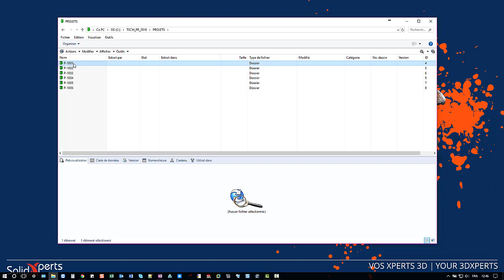SOLIDWORKS PDM - Recuperation Fichiers PDM - Juin 2018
Vous êtes sur le bord du désespoir parce que vous avez supprimé des fichiers par erreur dans le coffre-fort SOLIDWORKS PDM!
Alors demandez à votre administrateur SOLIDWORKS PDM de faire ce qui suit…

Comment récupérer des fichiers supprimés dans SOLIDWORKS PDM